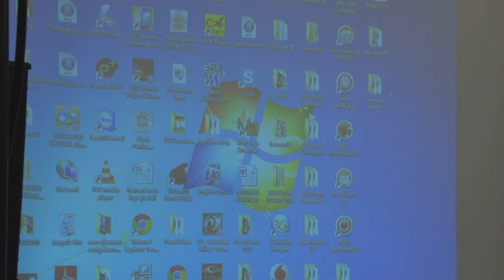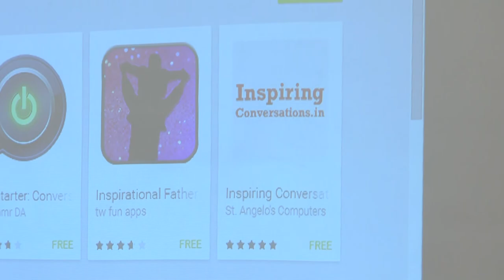Inspiring Conversations 10 with Pradeep Lokhande - Interviewed by Agnelorajesh Athaide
Inspiring Conversions - It's an opportunity to listen to and learn from an inspiring story of a highly successful entrepreneur's who will take the audience through his/her journey to success, including hurdles faced, solutions invented, balancing of social, personal and professional life, and a perfect platform to meet like minded people.